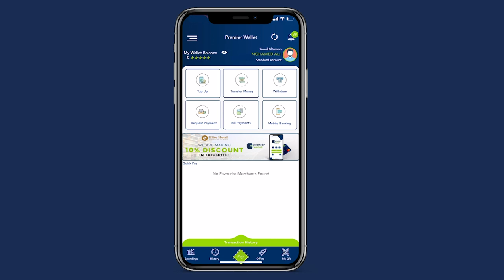Ardey isku xilqaamtay iney muuqaalka Caasimada u badalaan Mid doog ah.